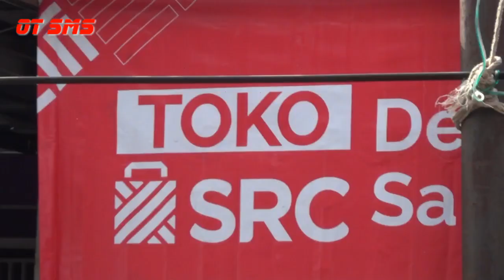INSTRUMEN//Pagi SMS Entertaiment //Live P.Balau Suak Bara -Banyuasin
Kartimin Studio You Tube Wa 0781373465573